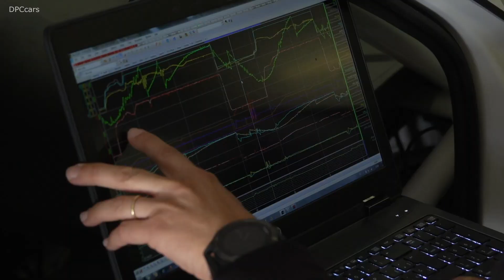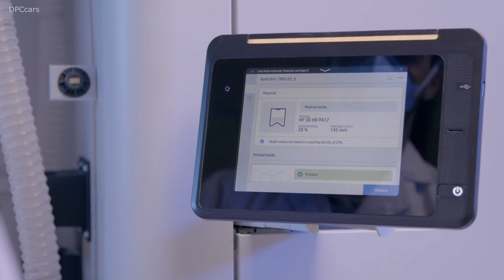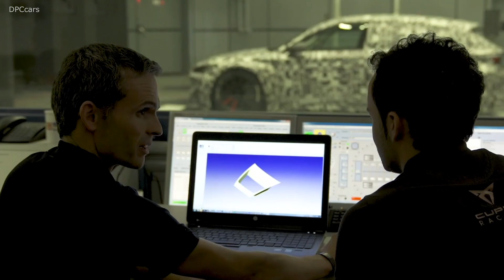CUPRA Leon Competition 3D printed racecar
CUPRA commits to 3D printing in the development of the new Leon Competición

The door mirror, air intakes and cooling intakes have been produced with state-of-the-art HP Multi Jet Fusion technology

Faster and more efficient testing are the major benefits of this system

The CUPRA Leon Competición will be presented next February 20th at the inauguration of the CUPRA Garage